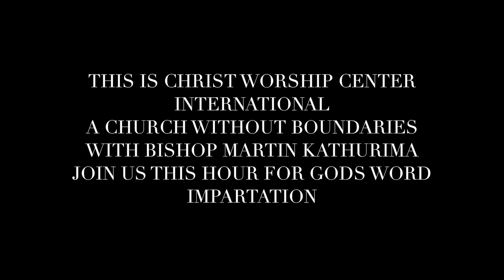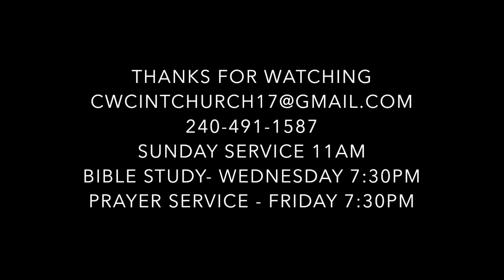THE SHUT GATES ARE OPEN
Christ worship center Internation  Bishop.Martin Kathurima